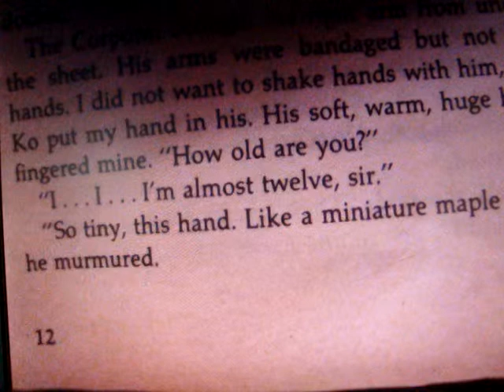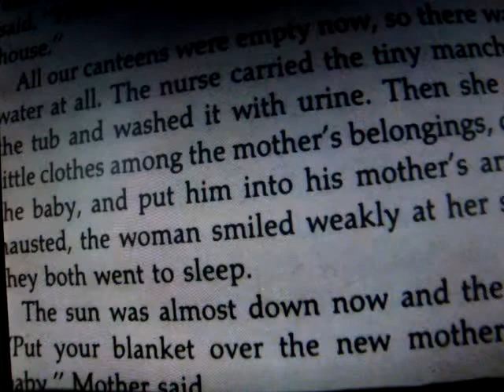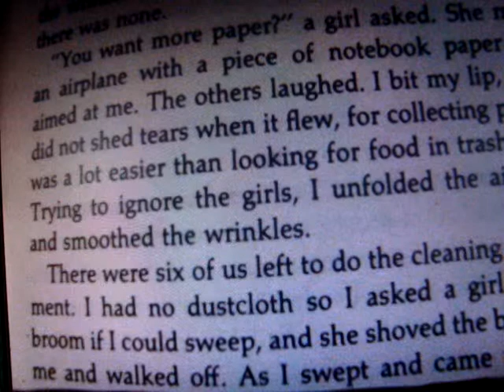Parts of So far from the bamboo grove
Part of my English project